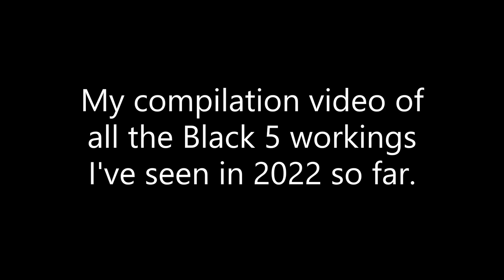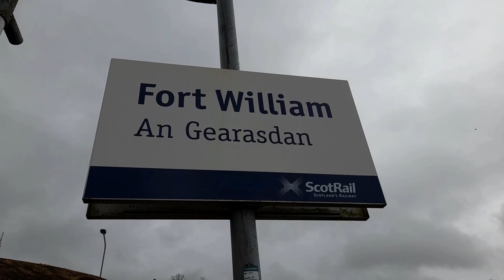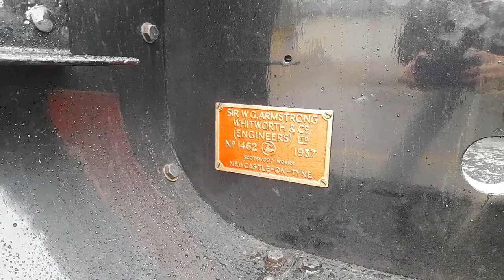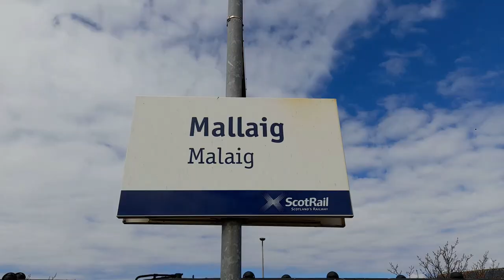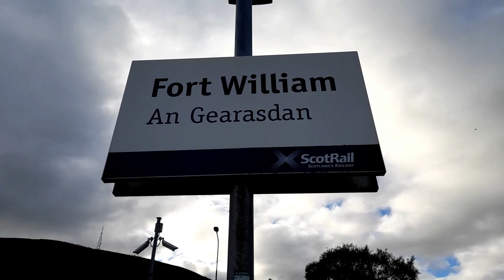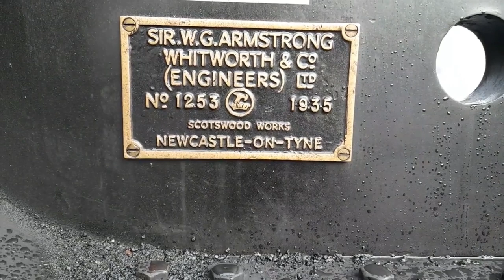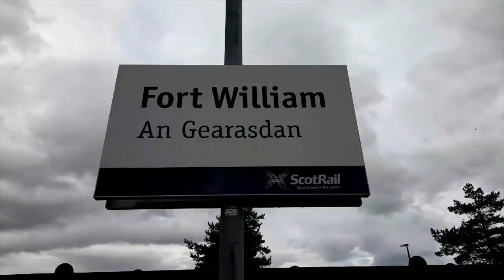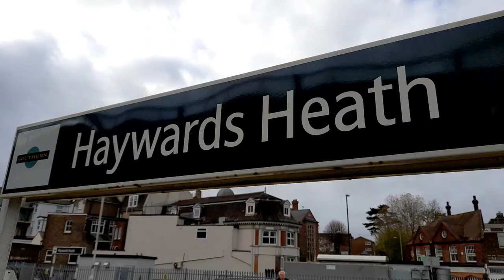Black 5 Day 2022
For Black Friday I made a video of all the Black 5 workings I've seen in the year and all it Black 5 Day.

This year's video includes...
45231 on the West Coast Main Line.
5307 at Guildford Model Engineering Society.
45407, 44871 and 45212 on The Jacobite.
5025 at the Strathspey Railway.
44871 and 45231 at Kings Langley on there way down South.
44871 with The Christmas Sussex Belle tours for the Railway Touring Company.